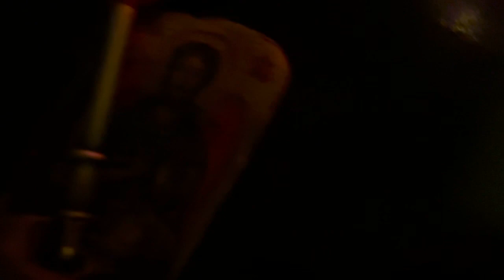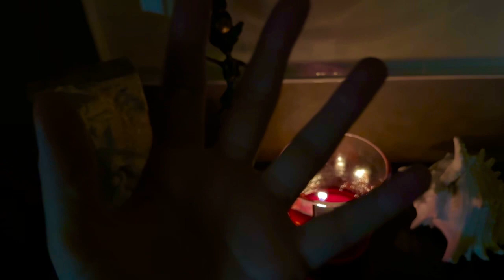Relaxing triggers to sleep💤Tongue clicks, Air tracing, Feather🪶sounds, Visuals, Cam touches | NoTalk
Hi, FRIENDS 🤩✨💝

Today I tried out something new on my channel 😴💤

I hope this brings you the peace, relaxation, calm and rest you need and deserve tonight, my friends 💤💙

I have to mention my two best friends Alex & Alanna, since they LOVE feathers 🪶☺️ @alexanderlapp5048
@alannaradcliffe1767 Go check Alex’s channel out! 🏃🏻‍♀️🏃🏻‍♂️🏎️

🩵 Tell me what is your favourite part and if there’s anything you want me to do more often or to make a longer video of it 🩵

💖 There will be a 45 minute video with this 10 minute start, but adding a mukbang 🥨 and some tapping & scratching 🐚 triggers 💖

💜 Love you 💜

Secret emoji: 🍓